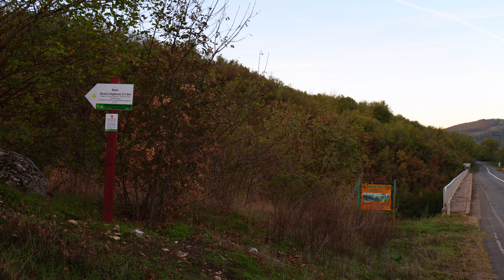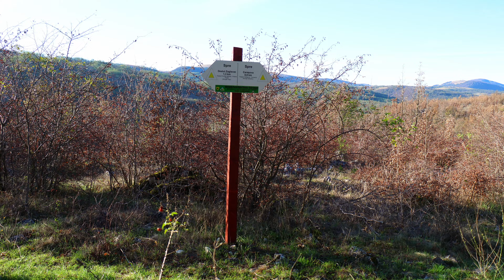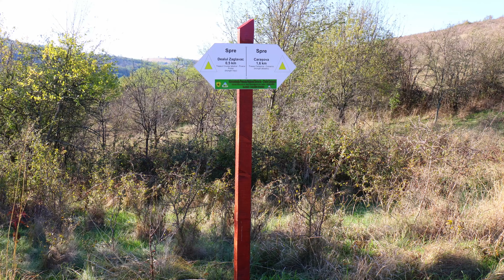🏰 Cetatea Caraș - Poiana Prolaz - Cheile Carașului - Peștera Văleagă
Traseu circuit Cetatea Caraș(Turcului)  - Poiana Prolaz  - Cheile Carașului

⏰TIMESTAMPS⏰
00:00 - Spre cetate
10:12 - Cetatea Caraș
19:21 - Poiana Prolaz
22:10 - Cheile Carașului
33:53 - Peștera Văleagă

Portrait of Time - Aakash Gandhi

🎥 Filmed with  Cannon R7 18-135mm and DJI Mini 3 Pro.
Edited with DaVinci (QuickTime, H.264, UHD, restrict to 80k) pe PC cu R9 7900, Video 3060 si 32Gb RAM.